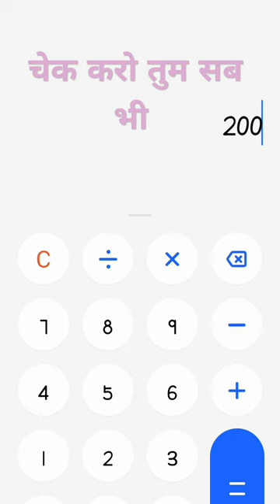short video calculator par ye Kaya ho raha hay# short video #